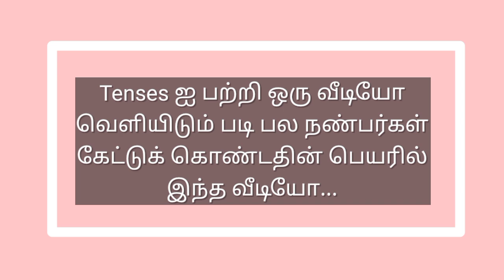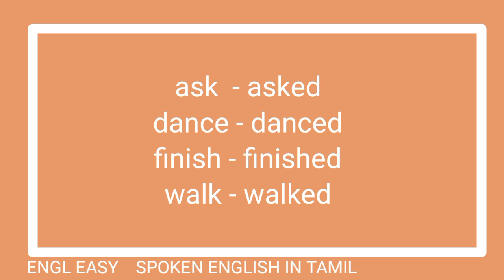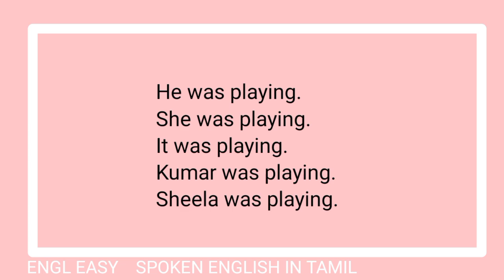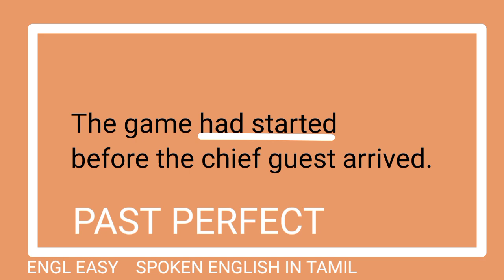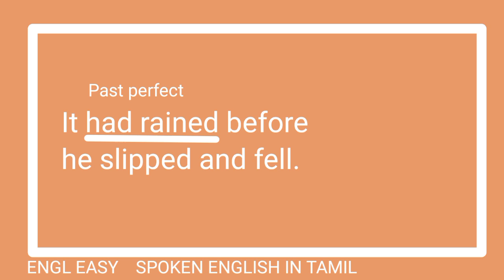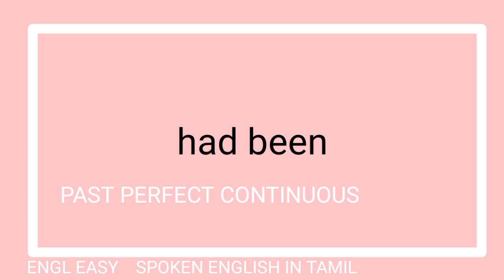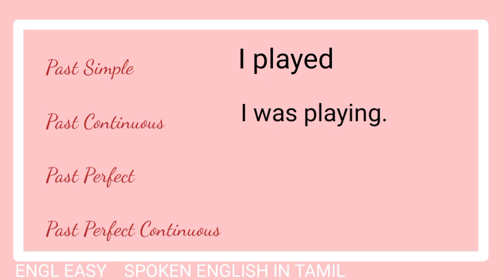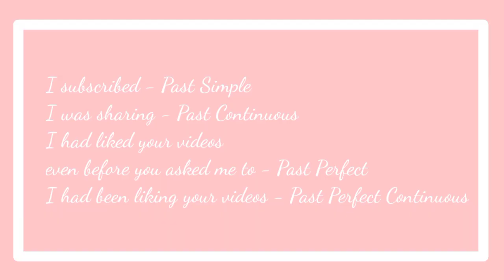Spoken English in Tamil/Spoken English through Tamil/ENGL EASY/TENSES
A clear explanation of Tenses